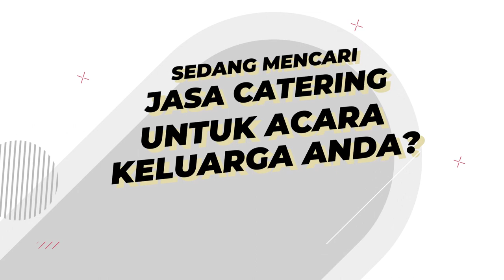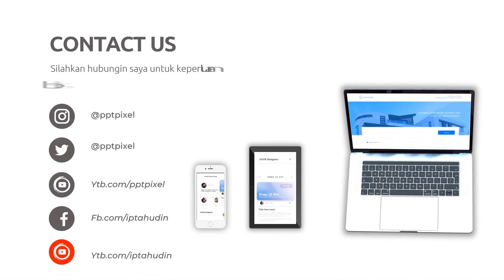Video Promosi Peluang bisnis kuliner sunda untuk Catering kantoran, Nasi liwet, cilok, surabi, kue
Video Promosi Peluang bisnis kuliner sunda untuk Catering kantoran, Nasi liwet, cilok, surabi, kue, Lihat Model Video Promosi disini